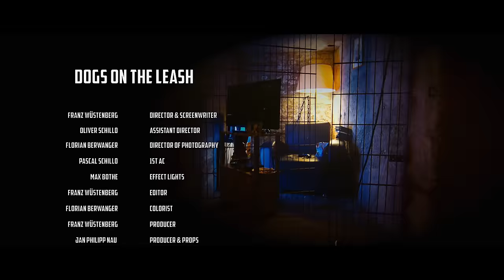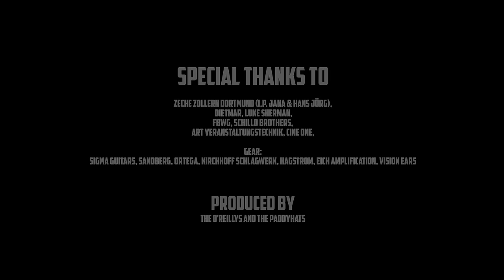Dogs on the Leash - The O'Reillys and the Paddyhats [Official Video]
07th February 2024    //   Larissa, Greece🇬🇷
09th February 2024    //   Thessaloniki, Greece🇬🇷
10th February 2024    //   Athens, Greece🇬🇷
22nd February 2024   //   Paris, France🇫🇷
23rd February 2024    //   Ambérieu-en-Bugey, France🇫🇷
24th February 2024    //   Barberaz, France🇫🇷
25th February 2024    //   Milano, Italy🇮🇹
26th February 2024    //   Nürnberg, Germany🇩🇪
27th February 2024    //   Prague, Czech Republic🇨🇿
28th February 2024    //   Wrocław, Poland🇵🇱
29th February 2024    //   Lublin, Poland🇵🇱
01st March 2024        //   Zabrze, Poland🇵🇱
02nd March 2024       //   Poznań, Poland🇵🇱
03rd March 2024        //   Gdynia, Poland🇵🇱
14th March 2024        //   Vienna, Austria🇦🇹
15th March 2024        //   Memmingen, Germany🇩🇪
22nd March 2024       //   Oberhausen, Germany🇩🇪

Dogs on the Leash:

I heard them say they want a change
Think they're not the only ones being strange
But I know a way how I can make them stop
A trunk full of drugs and box of beer on top

Keep the dogs on the leash, keep them calm
A dog on a leash means no harm
Keep the dogs on the leash, hold them tight
A dog on a leash he won’t bite
Shut their eyes and ears, give ’em drugs and beers
Keep the bastards silent, don’t trigger their alarm

I’ve got the task to keep them quiet
So I devised a plan to avoid their riot
Those people are so easy to seduce
I keep on waving my fake flag of truce

We won’t back off
We will free ourselves from the leash

Mixed and mastered by Jörg Umbreit (Principal Studios)

Franz Wüstenberg - Director & Screenwriter
Oliver Schillo - Assistant Director
Florian Berwanger - Director of Photography
Pascal Schillo - 1st AC
Max Bothe - Effect Lights
Franz Wüstenberg - Editor
Florian Berwanger - Colorist

Production: The O'Reillys and the Paddyhats

CAST:
Thomas Garatwa as Prison Director
Corinna von Essen as Domina
Luke Sherman as Prison guard
Duncan McNaughty as Prison Guard